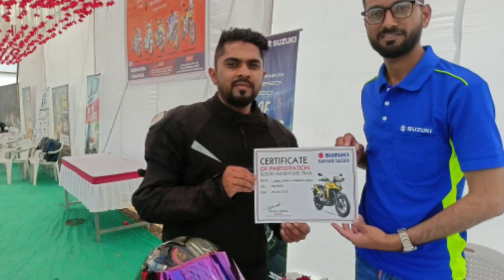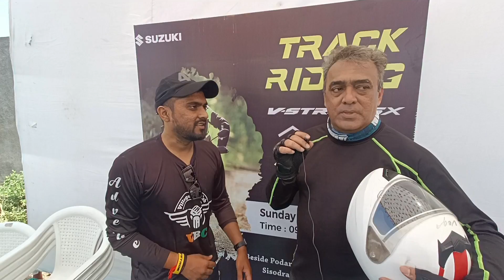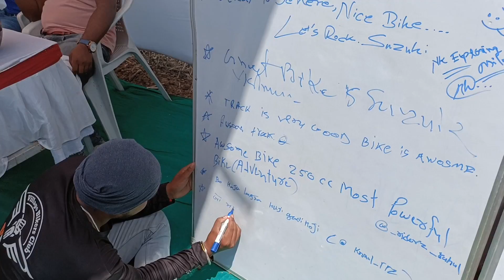Suzuki v strom off road track event navsari Gujarat 2023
Suzuki navsari Gujarat
bhavesh bhai Suzuki Navsari Gujarat

if you use my name they give discount